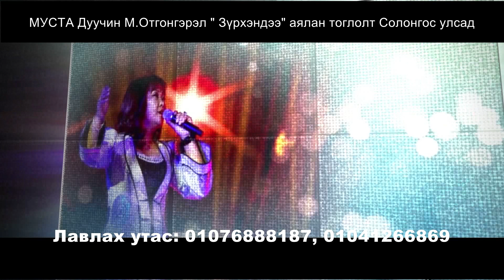Otgongerel reklam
МУСТА М.Отгонгэрэл тун удахгүй Солонгос улсад аялан тоглолтоо хийх гэж байна.